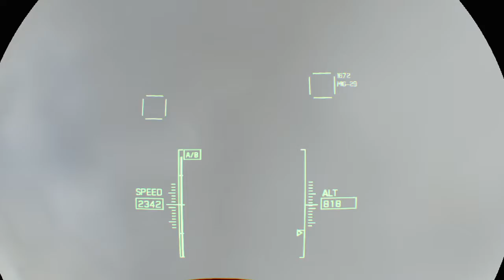ACE COMBAT™ 7: SKIES UNKNOWN_20190206232624